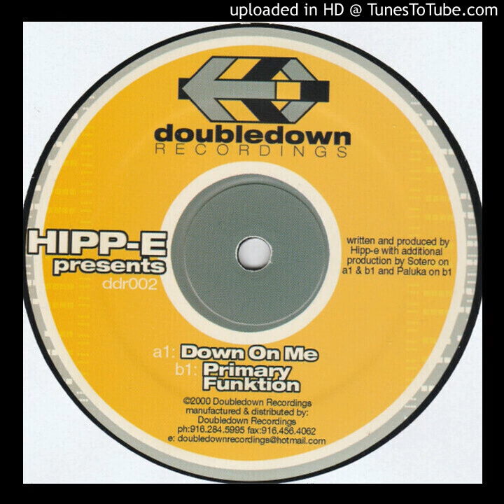Hipp-E - Down On Me (Original Mix)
Label: Doubledown Recordings – ddr002
Format: Vinyl, 12", 33 ⅓ RPM
Country: US
Released: Jul 27, 2000
Genre: Electronic
Style: Tribal House, Tech House